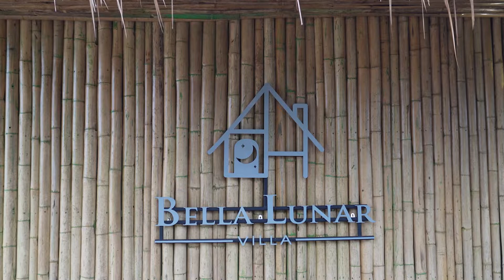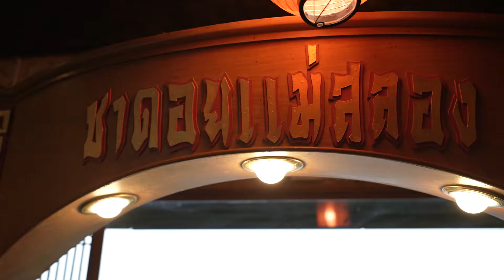ดอยแม่สลอง ที่พักสุดหรู Bella lunar villa ลองดู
Bella Lunar Villa ดอยแม่สลอง  ที่พักวิวหลักล้านพร้อมอ่างจากุซซี่ จังหวัดเชียงราย
ที่พักเปิดใหม่บนดอยแม่สลอง ดินแดนแห่งชา
เป็นห้องพักที่ดีมากๆๆ สะอาด กว้าง และวิวดีเว่ออ
ตั้งอยู่บนไร่ชา ออแกนิค แถมมีอ่างจากุชชี่ 🛀🏻
ไว้แช่น้ำอุ่นๆ นั่งมองวิวทิวเขา
บรรยากาศดีมากกกก
ช่วงที่ปอปอไป ฝนตก 🌧
อากาศดีแบบนอนไม่ต้องเปิดแอร์เลยยยย🌫
ตื่นเช้ามาชมทะเลหมอก ที่สวยงาม
พร้อมนั่งจิบชาอุ่นๆ🍵 ที่มีให้ในห้องพัก
ห้องพักราคา 5,900 บาท🛖⛰
🍚รวมอาหารเช้า (มีข้าวต้ม และเซตติ่มซำ🥟 กับหมั่นโถวสุดอร่อยยย )
และอาหารเย็นหมูกระทะ🥩 สุดไฮโซ แถม🍷ไวท์แดง 1 ขวด จิบชิลๆรับลมหนาว
🧃มินิบาร์สามารถทานได้ แบบจัดเต็มไปเลยจ้าาา
และถ้าใครติดใจติ่มซำ ก็แวะไปทานได้ที่
“ คาเฟ่ชา 888 發發發 ดอยแม่สลอง “ 🍵เป็นคาเฟ่ของทางที่พัก
ตั้งอยู่ใกล้กับที่พักเลยจ้าาาา
มีชา ออแกนิคหลากหลาย ให้เพื่อนๆทุกคนได้ลองชิม
ส่วนใครถูกใจก็ซื้อกลับกันไปได้เลยยยย
รสชาติอาหารสุดอร่อย วิว ดีมากๆๆๆ ⛰
ใครกำลังจะไปเที่ยวดอยแม่สลอง
แนะนำที่นี่เลยค่าา “ Bella Lunar Villa “
ห้องกว้าง นอนสบาย บรรยากาศดี วิวเว่อวังงง 55
📍 Bella Lunar Villa ดอยแม่สลอง จังหวัดเชียงราย
🚗 มีที่จอดรถ